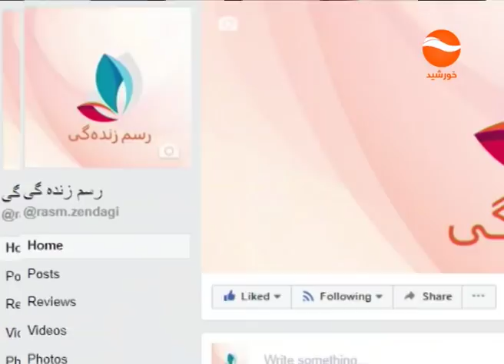RASMI ZINDAGI 13 10 2018 رسم زنده گی انگیزه و تشویق در محیط کاری بالای کارمندان